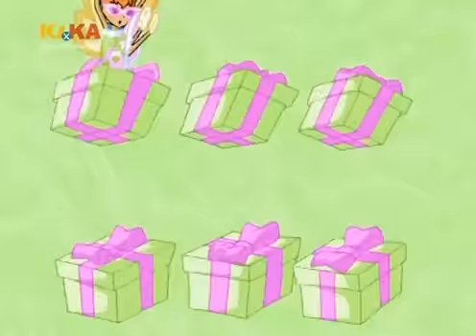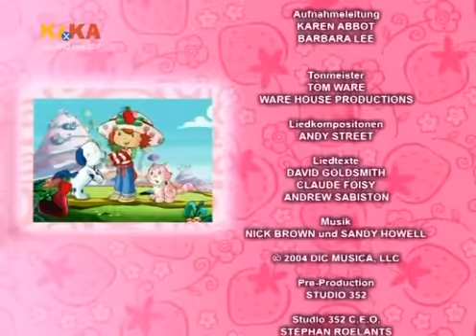Emily Erdbeer Staffel 3 Folge 3 Die Fee Margottchen